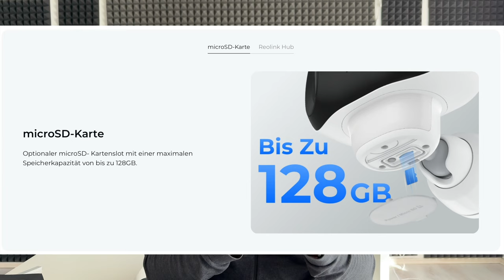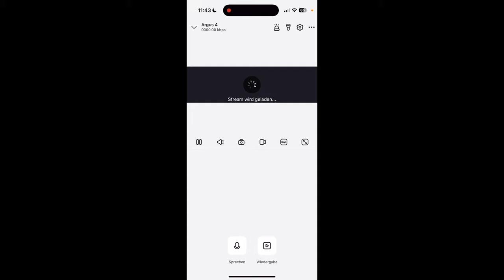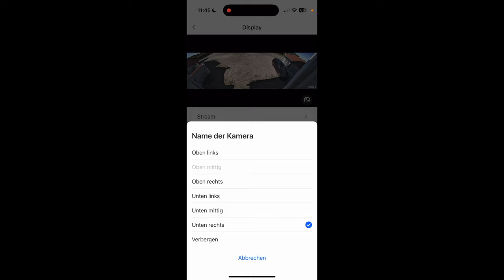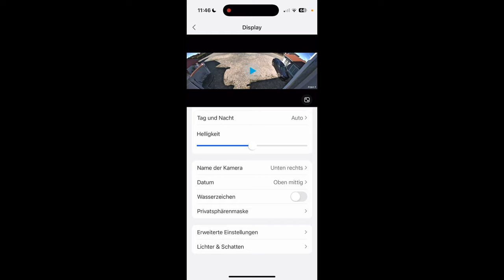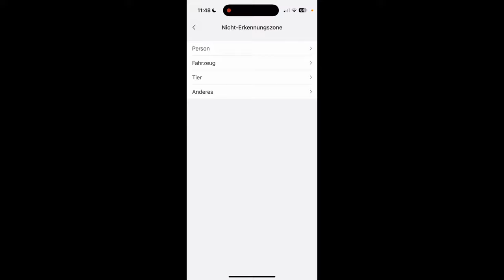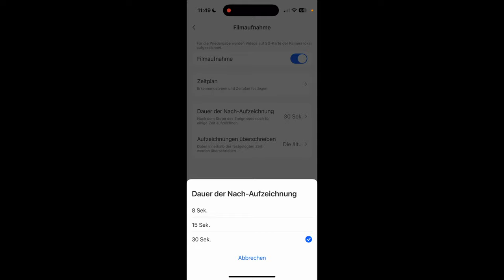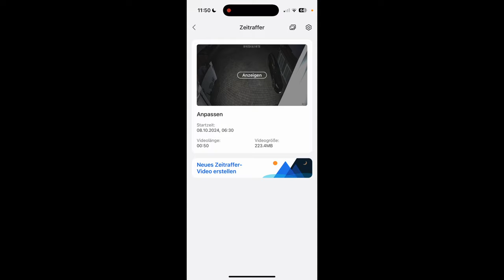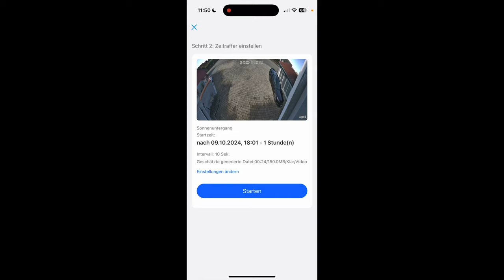Reolink Argus 4 review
Servus Leute,

hier stelle ich die Überwachungskamera Argus 4 von Reolink vor. Ich gehe auf alles ein und zeige euch ausführlich die App. Zum Abschluss bekommt ihr ein Zeitraffer gezeigt, was man mit der Kamera sehr gut aufzeichnen lassen kann.

MEIN VIDEO EQUIPMENT:

Kamera: iPhone 16 Pro
SSD Samsung T7
Mikrofon Rode VideoMic NTG
Niceyrig Flip screen Spiegel
Neewer 660 PRO II
Neewer verbesserter Softbox Diffusor
Neewer Smartphone Rig
Atumtek Selfie Stick Stativ
DJI Mic 2
TRRS Kabel CableCreation
Manfrotto Stativ
Rode SmartLav+ Ansteckmikrofon
Ringlicht Neewer 18"
Diffusor für Ringlicht Neewer
Kamera Beleuchtungsstativ
Blitzschuh Halterung
Rode SC19 USB-C auf Lighning Kabel
Falcon Eyes F7 RGB LED Licht
Ulanzi RGB LED
Mikrofon Ständer

ÜBER MICH
Hi ich bin Wojtek und auf dem Kanal möchte ich dir möglichst viele interessante technische Dinge zeigen, vorstellen und dabei helfen deine Entscheidung für einen möglichen Kauf zu erleichtern. Ich liebe die technischen Dinge und gebe auch gern Tipps zum Thema Apple, iOS, MacOS, iPadOS und WatchOS.